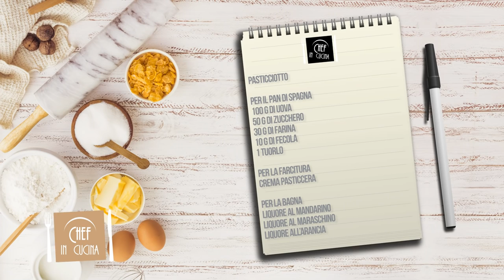Chef in Cucina - Pasticciotto